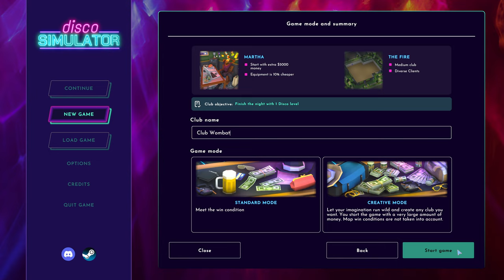Should You Play It | Disco Simulator | Review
Gaming Review Disco Simulator Using the Ultimate WombatOmeter to rate the game.

Disco Simulator is a tycoon type game based on club management. Your task will be to set up the club from scratch, put up walls, arrange furniture, hire staff, plan events, invite artists, put on concerts. Create your own club!

🕹 Xbox Controller